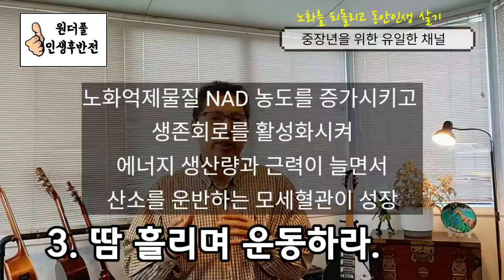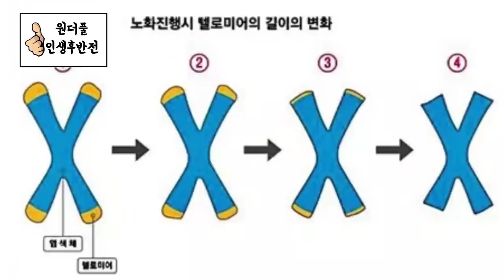하버드의대 수명 혁명, 노화를 되돌리고 동안인생 살기 - 원더풀 인생후반전